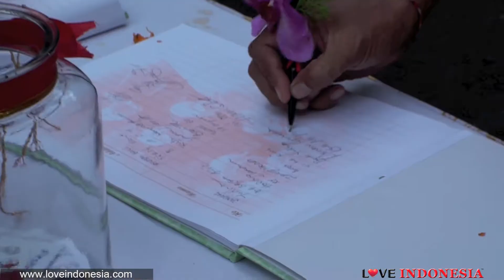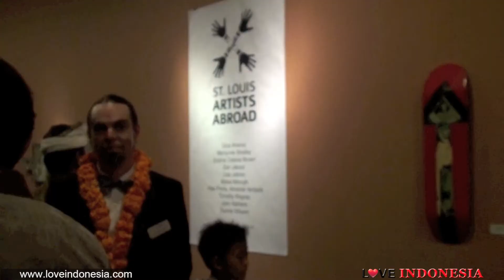2010 St. Louis Artists Abroad - Press Conference and Opening Night in Bali (HD)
Press Conference and Opening Night of 2010 St. Louis Artists Abroad Exhibition in The Blanco Renaissance Museum, Ubud, Bali, November 26, 2010